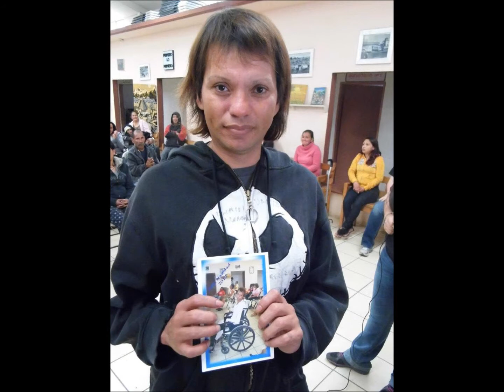mexico mission trip 2013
Serving God in Tijuana, Mexico.